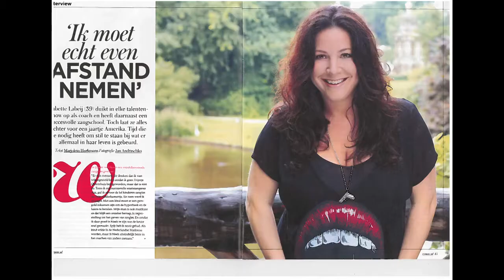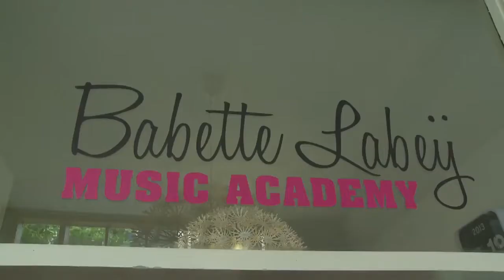Babette Labeij (Showreel)